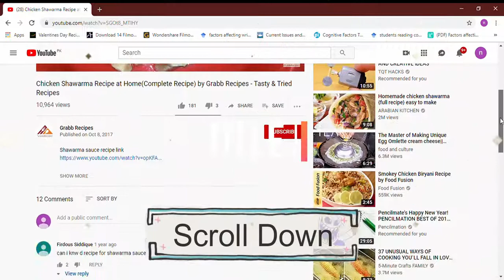Mint Margarita by Grabb Recipes-Tasty & Tried Recipes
How to make Mint Margarita

Mint Margarita